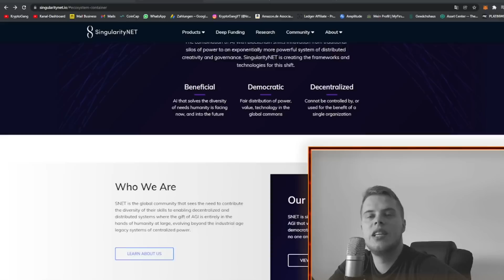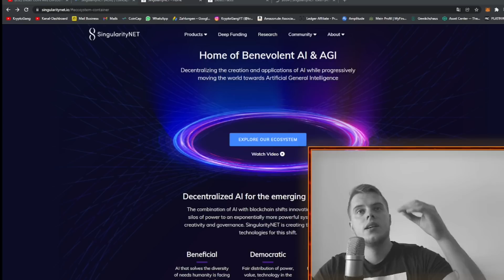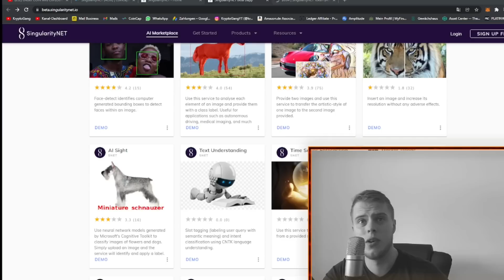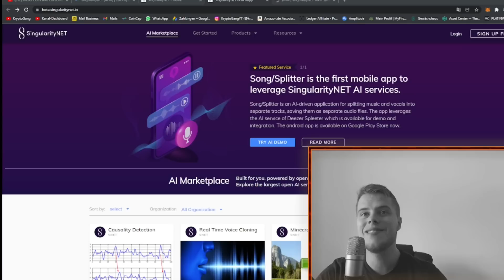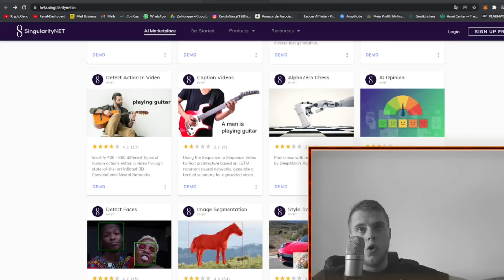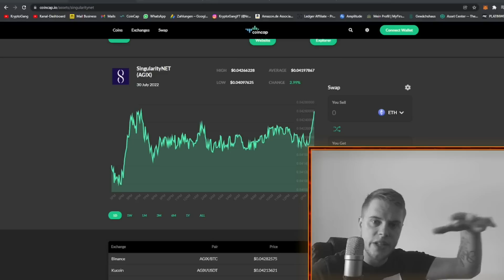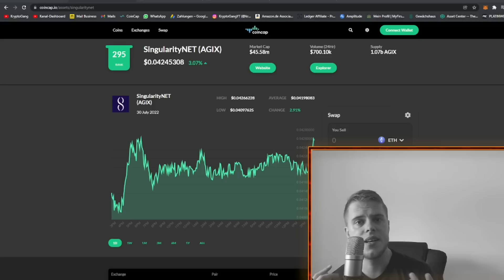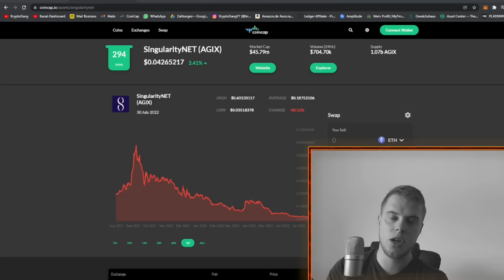SingularityNET (AGIX) | 200x zum Mond oder heiße Luft ? | AGIX Prognose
-🔐Kaufe dir SICHER einen LEDGER🔐 und unterstütze somit den Kanal :)

🌍Social Media 🌍

🔥 Musik von meinem Bruder 🔥

Ihr habt in  der Instagram Fragerunde abgestimmt welche Kryptowährung Ihr als nächstes in einem Video vorgestellt haben möchtet + Prognose meinerseits. Ihr habt euch für das Kryptoprojekt SingularityNET (AGIX) entschieden. In diesem Video stelle ich euch SingularityNET als Projekt vor und erkläre wozu die Kryptowährung AGIX da ist und gebe meine persönliche Prognose zu AGIX ab. | SingularityNET (AGIX) Deutsch | SingularityNET erklärt | Kryptowährung | Altcoins | Krypto Deutsch | KryptoGang |